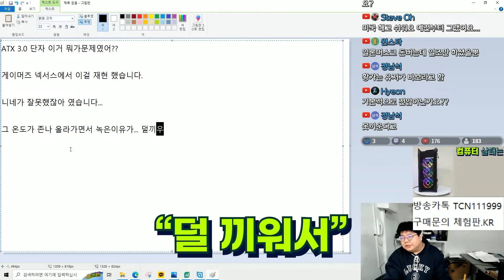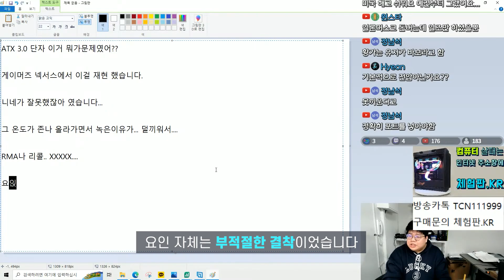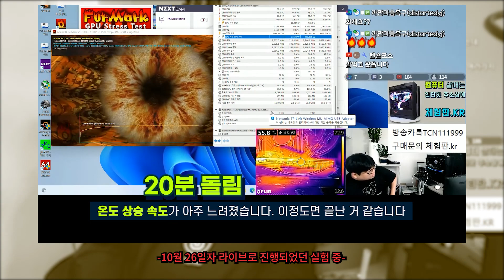RTX 4090 커넥터 녹는 이슈 뭐가 문제였냐고요?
해당내용의 Gamers Nexus 영상 링크입니다.